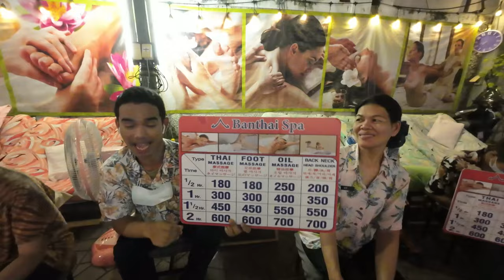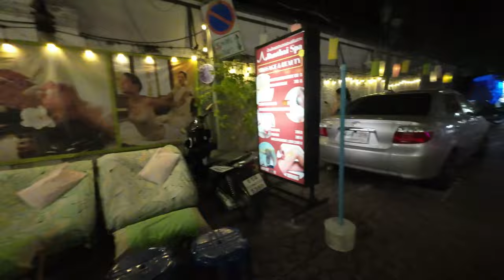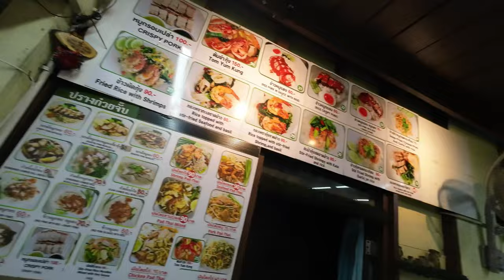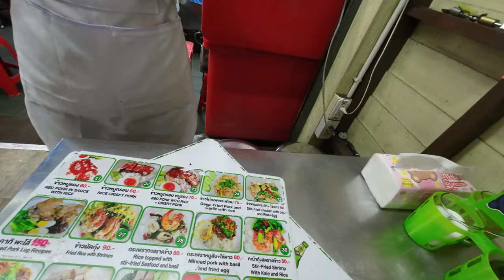Street Food Soi Rambuttri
Having Street food on Soi Rambuttri in Bangkok.